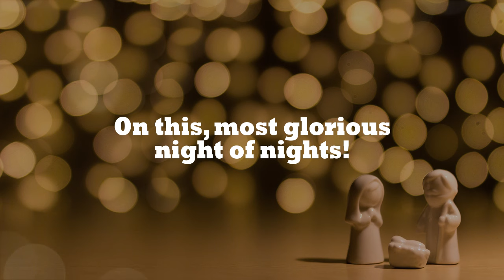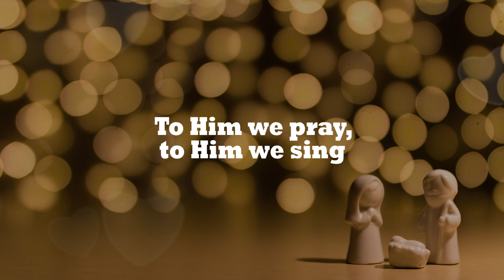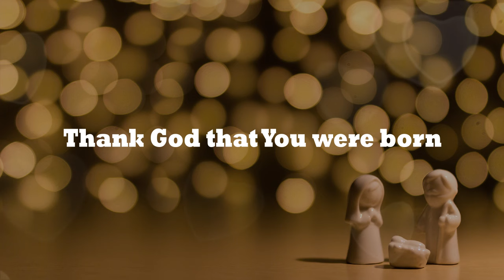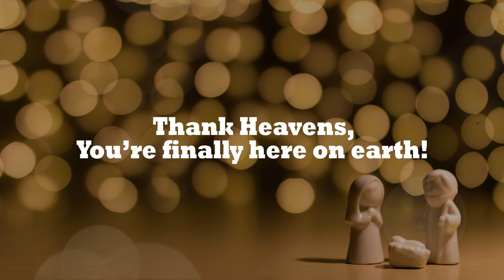Happy Birthday Jesus - Bree Bautista and The Playshop Kids (Lyrics)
Performed by: Bree Bautista and the Playshop Kids - Cheska Rojas, Eli Luis, Twyla Alabastro and Basti Santos
Additional Music by: Jen Bautista
Lyrics by: Rina, Cañiza
Published by: Rina Cañiza
Executive Producer: Rina Cañiza
Line Producer: Moy Ortiz
Instrumental Arrangement: Marlon Barnuevo
Guitar: Gino Madrid
Vocal Arrangement: Moy Ortiz
Recorded, Mixed, Mastered by: Nonie Martinez for CG Sound